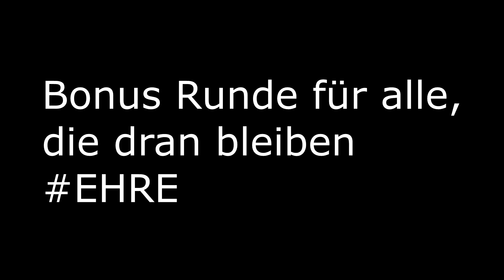Minecraft - Skyblock - #08 - Die neue Hölle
Hey Friends...

Das wird wohl die schlimmste Folge, seit beginn dieses Kanals.
Alles Geschmäcker werden befriedigt. (wirklich ALLE)

Für die, die hart dran bleiben, gibt es natürlich noch Bonus Videomaterial.

Schaut auch bei Schiggy rein :*

L4zy out ALLA 1!!!